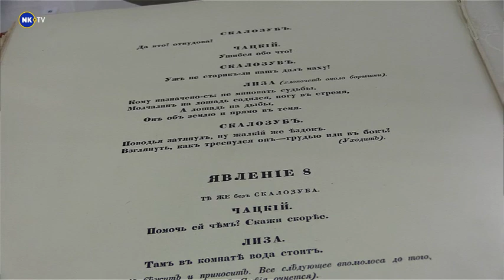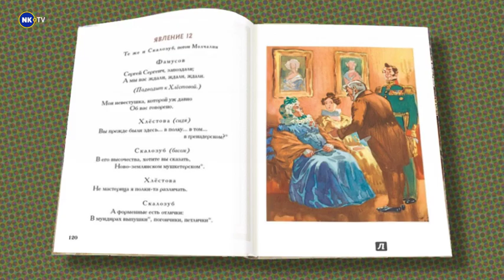Счастье от «Горе от ума»